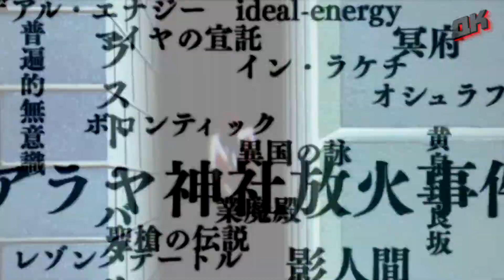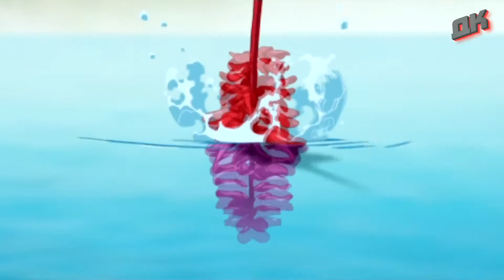Прохождение ► Persona 2: Innocent Sin - Часть 1: Пробуждение [ПРОХОЖДЕНИЕ НА РУССКОМ]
♦ Осторожно! В видео присутствует ненормативная лексика | 18+

♦ Озвучил и перевёл - Дурацки Крутой

Сюжет игры разворачивается вокруг старшеклассников Тацуи Суо, Лизы Сильверман и главаря банды "Кассугуяма" Эйкити Мисина, которые, переживая клиническую смерть, попадают в астральное королевство, правит которым некий Филемон. Последний награждает их способностью вызывать Персону - мистическое альтер-эго, наделенное магическими силами. Завязка игры такова: по городу ходит слух, что если позвонить со своего мобильного телефона на свой же номер - явится некий Джокер, который, исполнит любое желание. Но если человек не сможет четко сформулировать свое желание - Джокер забирает его "жизненную энегрию", оставляя пустую оболочку под названием "Теневая личность". Главные герои вызывают Джокера. Тот, говорит им, что они сделали с ним нечто ужасное в прошлом. Но поняв, что школьники не узнают его, приходит в ярость. Дав клятву отомстить, Джокер исчезает, оставляя ребят в недоумении и жаждой вновь встретиться с ним.

♦ Так чем же мы будем заниматься на канале?!

Будем проходить и переводить различные японские игры! В основном это будут JRPG игр от компании ATLUS (Persona, Megami Tensei, Shin Megami Tensei, Majin Tensei, Devil Summoner, Digital Devil Saga, Shadow Hearts). Также канал не будет обделен другими японскими жанрами: Визуальными новеллами, аркадами и мн.др.
Если тебе это интересно, тогда ты пришёл туда, куда нужно!

На канале Дурацкий Крутой прохождение  игры - Persona 2: Innocent Sin прохождение Persona 2: Innocent Sin Игра Persona 2: Innocent Sin 2019 известная как Persona 2: Innocent Sin Смотрели Persona 2: Innocent Sin trailer ? Задавайте все вопросы в комментариях: Persona 2: Innocent Sin или первый Persona 2: Innocent Sin part 7 ? Какая концовка Persona 2: Innocent Sin ?

Here you can find gameplay Persona 2: Innocent Sin & Walkthrough Persona 2: Innocent Sin gameplay
Persona 2: Innocent Sin , ATLUS, Square Enix, jrpg, Playstation, PlayStation 2019